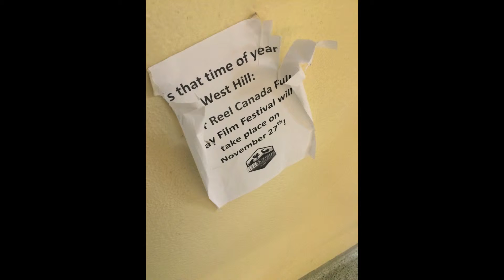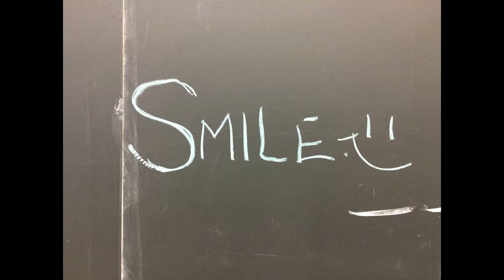Averial's Thematic photo assignment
ADV 3M1
averial cave
west hill ci